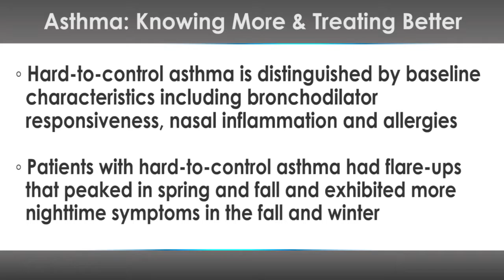Knowing More and Treating Better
for the full story!